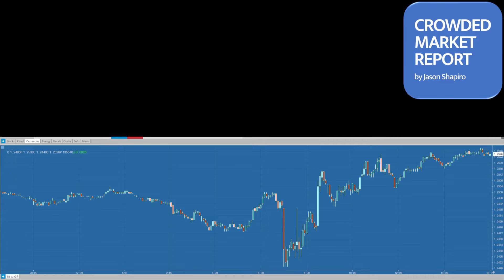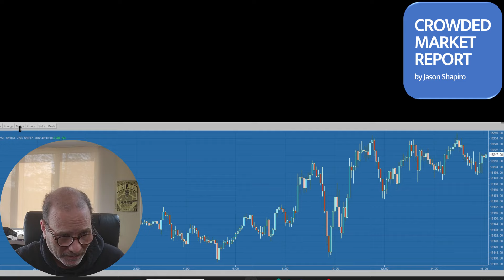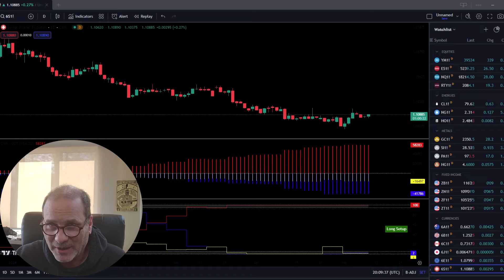Good Day for the Short US Dollar Trade. Strong Market Action for Gold & Silver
In today's market recap video, Jason Shapiro talks about the moves in currencies and metals today after news from the Bank of England and US employment report.  Gold and Silver had a strong day almost back to the highs off of the reversal day a few weeks back.